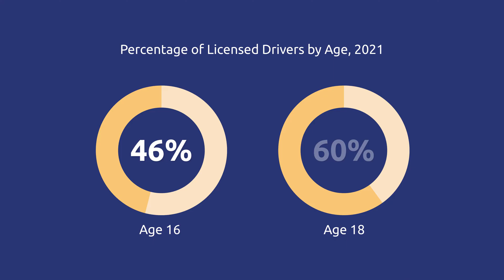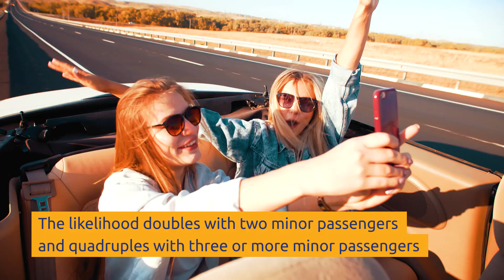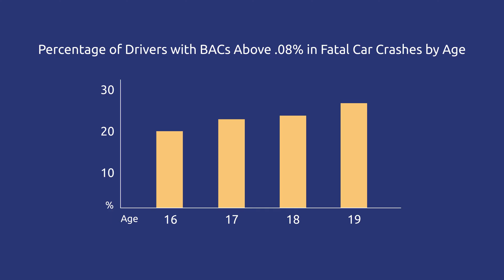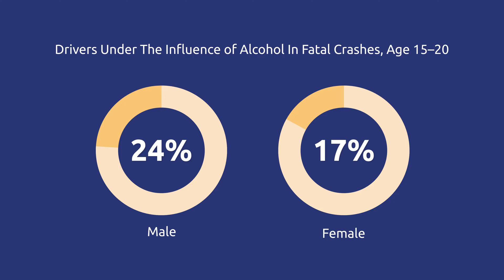Teen Driver Car Crash Statistics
Around 2,800 teenagers are killed in car crashes every year in the U.S., about eight teenagers each day, according to the Centers for Disease Control. That’s in addition to more than 227,000 teens who are injured in crashes each year, about 623 people per day.
Hi there, I’m Amanda Mushro with AutoInsurance.com, and to better understand what parents can do to keep their teens safe behind the wheel, we’re looking at data that reveals which teens drivers are at greatest risk for crashes, and what cars are involved in crashes most often.
We analyzed data on drivers aged 16 to 19 from the National Highway Traffic Safety Administration (NHTSA)’s Crash Report Sampling System. Let’s dive into our report on TeenDriverCrashes.

Time Stamps

01:04 Facts about teen drivers
01:51 Fatal crash rates by age
02:28 Teens most likely to be involved in crashes
03:07 When teen crashes are most likely to occur
03:42 Teen distracted driving
05:44 Alcohol and drug-related crashes
06:39 Teens most likely to drive under the influence